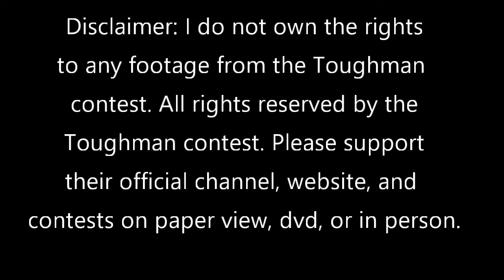04 01 22 Beckley Toughman Match 10 Kameron Dickens vs Lawrence Smith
04-01-22 Beckley Toughman contest. Kameron Dickens vs Lawrence Smith. All rights are reserved by the WV Toughman Contest. Please support them by going to the for tickets, times, locations, and more!